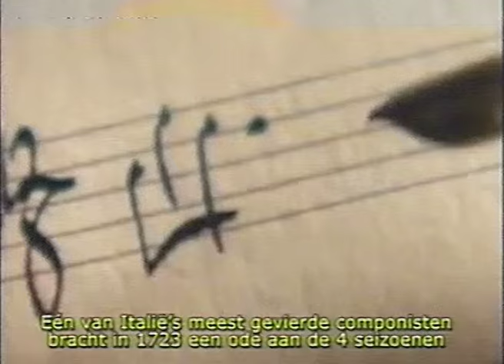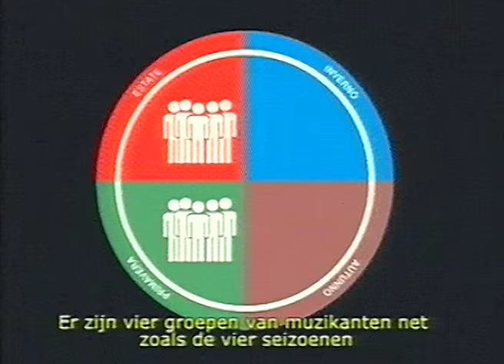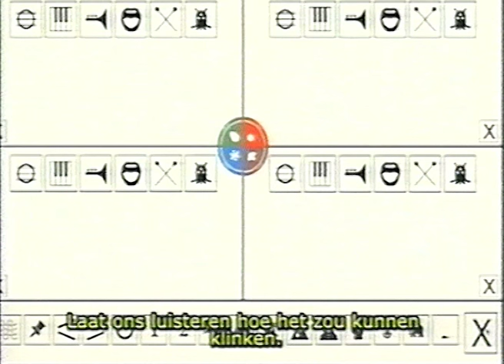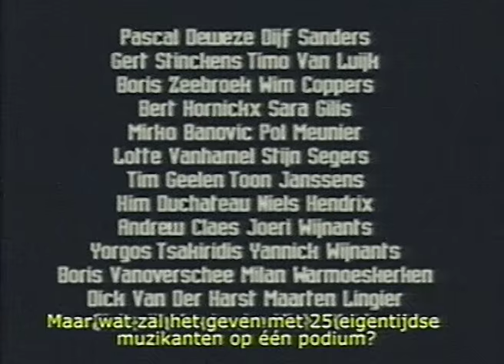Blurred Seasons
30/04/2016 @ Casino Schouwburg Tongeren
With :
Pascal Deweze (Broken Glass Heroes, Sukilove)
Ciska Vanhoyland (Mon-O-Phone)
Toon janssens (Title, Delvis)
Milan Warmoeskerken (Flying Horseman, Mittland och Leo)
Mirko Banovic (Arno)
Gert Stinckens (Benny Zen)
Timo Van Luijk (Af Ursin, Metaphon label)
Joeri Wijnants (Fence,Chrome Brulée, Meteor Musik)
Tim Geelen (Chrome Brulée, Meteor Musik)
Pol Meunier (Stijn, Nostoc, Mad About Mountains)
Sara Gilis (The Happy)
Yannick Wijnants (Atelier Herckenrode)
Stijn Segers (Tour)
Boris Zeebroek (The Hong Kong Dong, The Germans)
Yorgos Tsakiridis (Bed Rugs, The Hickey Underworld)
Wim Coppers (Rise and Fall; Wiegedood, Supergenius, White Jazz)
Dijf Sanders (Teddiedrum, The Violent Husbands)
Niels Hendrix (Fence, Birds That Change Colour)
Kim Duchateau (Phlitman & Kang)
Lotte Vanhamel (Vermin Twins, Hazy Hands)
Boris Vanoverschee (Billie Kawende, Delvis)
Andrew Claes (STUFF.)
Dick Van Der Harst
Maarten Lingier

Conducted by Micha Volders